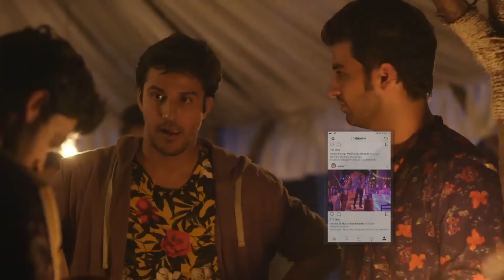Kaisi Yeh Yaariaan - Season 3 | Episode 8 | Sometimes, love is just not enough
Just when we thought that an intimate night might change things between MaNan, a shocking confession from Manik almost blows their world apart!